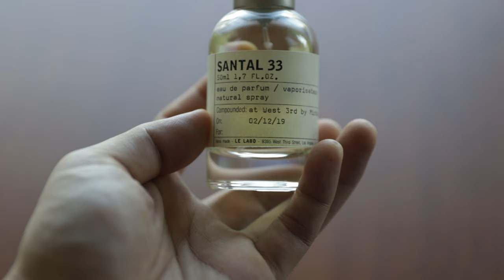LE LABO Fragrances - Smelling like a boutique store.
So I got myself several Le Labo fragrances, including the famous Santal 33. Expensive? Yes. Worth it? Find out :)

Le LABO fragrances